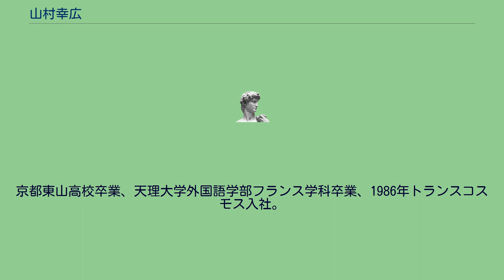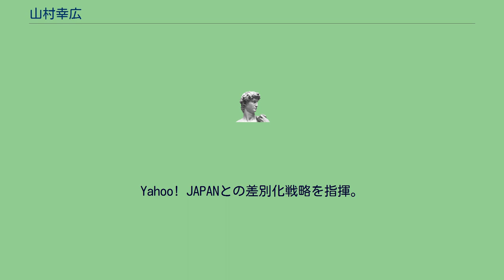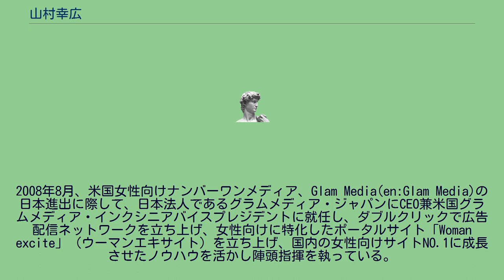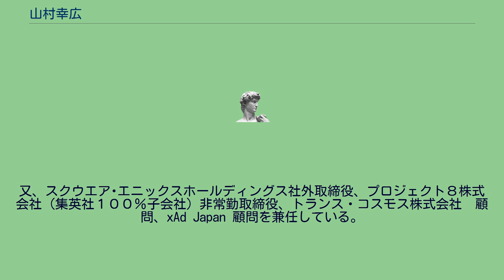山村幸広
山村 幸広（やまむら ゆきひろ、1963年10月-）は、日本の実業家。
ダブルクリック、エキサイトの代表取締役社長を歴任、元グラムメディア・ジャパン株式会社CEO兼シニアバイスプレジデント。
2014年パズルリング設立。
スクウエア･エニックスホールディングス社外取締役、プロジェクト８株式会社（集英社１００％子会社）非常勤取締役、トランス・コスモス株式会社　顧問、xAd Japan 顧問を兼任している。
京都市出身。
京都東山高校卒業、天理大学外国語学部フランス学科卒業、1986年トランスコスモス入社。
同社営業副本部長から米国法人の取締役、取締役事業企画開発副本部長を経た後、1997年にダブルクリック株式会社設立と共に代表取締役社長へ就任。
1999年エキサイトの日本法人責任者、翌2000年同社代表取締役社長に就任。
まもなく、親会社である米国法人がアットホーム社に買収される。
エキサイトは米国法人エキサイト・アットホーム社が大きな負債を抱え倒産したにもかかわらず日本法人は独立し経常黒字化を達成。
2004年にはジャスダックへ株式公開を果たし会社を存続させた。
ポータルサイトの株式公開はヤフー株式会社に次いで2番目であり、その後ポータルサイトはどこも上場を果たしていない。
Yahoo! JAPANとの差別化戦略を指揮。
2008年8月、米国女性向けナンバーワンメディア、Glam Media(en:Glam Media)の日本進出に際して、日本法人であるグラムメディア・ジャパンにCEO兼米国グラムメディア・インクシニアバイスプレジデントに就任し、ダブルクリックで広告配信ネットワークを立ち上げ、女性向けに特化したポータルサイト「Woman excite」（ウーマンエキサイト）を立ち上げ、国内の女性向けサイトNO.1に成長させたノウハウを活かし陣頭指揮を執っている。
今や、その女性向けネットワークは iPhone や Android Phone を始めとするスマートフォンの領域にも広がり、 日本国内のみならず、米国グラムメディア・インクシニアバイスプレジデントとして、アジア圏では韓国で Glam Korea を立ち上げ、東南アジア6カ国も管轄とし、グラムメディアの国際化とビジネスの拡大に貢献している。
２０１４年　株式会社　パズルリング設立　代表取締役現在に至る。
又、スクウエア･エニックスホールディングス社外取締役、プロジェクト８株式会社（集英社１００％子会社）非常勤取締役、トランス・コスモス株式会社　顧問、xAd Japan 顧問を兼任している。